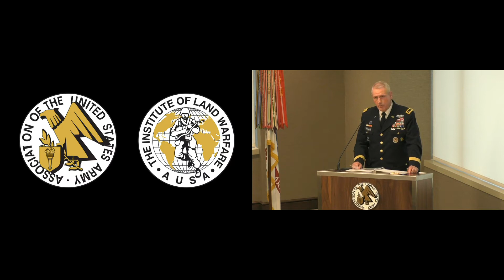300th ILW Breakfast - Sep 19 2017 - Lt. Gen. John Murray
300th ILW Breakfast

Lt. Gen. John Murray
Deputy chief of staff, G-8 for program development and justification
U.S. Army

AUSA Headquarters
Arlington, Va